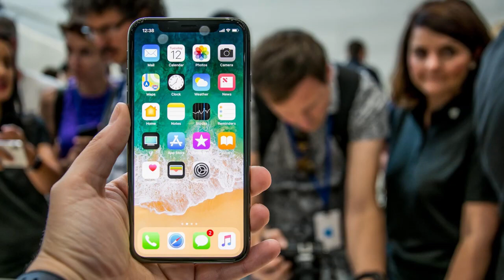iPhone X Price in Jalandhar